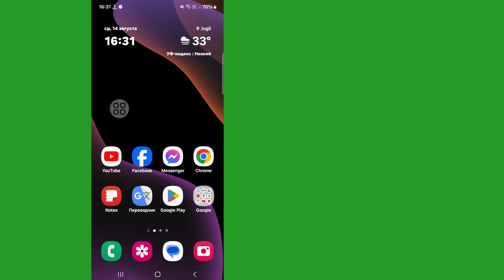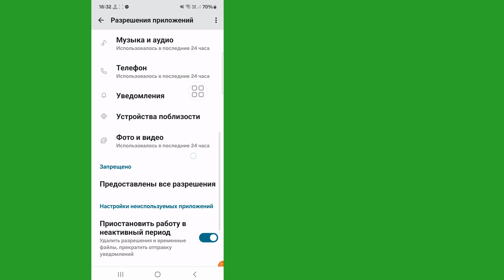Как исправить ошибку «Этот человек недоступен в Messenger»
Здесь, в этом видео, я покажу вам [Как исправить ошибку «Этот человек недоступен в Messenger».  Так что смотрите это видео внимательно и не пропускайте это видео. Если вы пропустите это видео, вы не очень хорошо поймете, поэтому, если у вас возникнут какие-либо проблемы, вы можете спросить меня и оставить комментарий ниже, я постараюсь решить вашу проблему, если вам нравится это видео, пожалуйста, нажмите  поставь лайк и подпишись на мой канал, спасибо.🙏

  Другие похожие вопросы:

  этот человек недоступен в мессенджере

  этот человек недоступен в мессенджере, но видит изображение профиля

  этот человек недоступен в мессенджере, проблема

  почему пишет, что этот человек недоступен в мессенджере, но не заблокирован

  этот человек недоступен в мессенджере, но остается другом

  не могу доставить пользователя недоступного в мессенджере

  Этот человек недоступен в мессенджере. Ошибка. Решение проблемы.

  Как решить проблему: этот человек недоступен в мессенджере, но не заблокирован

  Как решить проблему с этим человеком, недоступным в мессенджере

  Как исправить этот человек недоступен из-за проблемы с мессенджером

  этот человек недоступен в мессенджере Решить проблему

  как исправить этот человек недоступен из-за ошибки в мессенджере

  Проблема с мессенджером